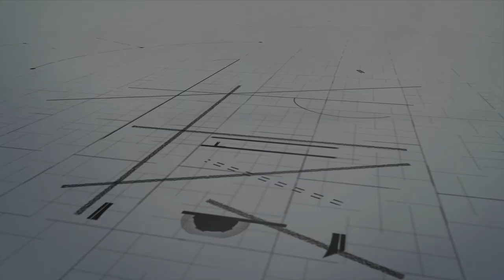(2/3) Podcast Wajib Untuk Investor, Isinya Daging Semua! Feat Doddy Bicara Investasi & Chris Angkasa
Pada part ini, akan dibahas mengenai cara mengelola emosi sebagai seorang investor.

Video ini merupakan bagian 2 dari 3 seri.